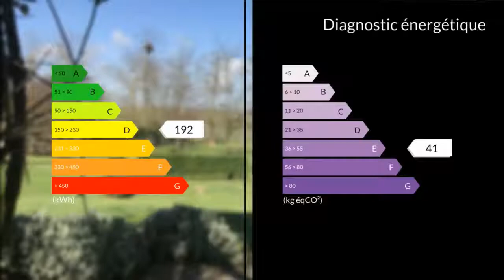A vendre - Maison/villa - Branne (33420) - 7 pièces - 192m²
Située sur la commune de Daignac, dans un secteur calme, à 40 min de la gare de Bordeaux, 30min de la gare de Libourne et à 1h30 du Bassin d'Arcachon.L'école élémentaire est située dans la commune et l'arrêt de bus pour le collège de Branne se trouve devant la porte.Je vous propose cette maison qui est composée d'une entrée, une cuisine indépendante équipée, un séjour/salon de 37m2, 3 chambres dont deux avec accès direct à la terrasse exposée Sud, une salle d'eau récemment rénovée avec goût et un WC indépendant. Son sous-sol entièrement aménagé de 84m2 accessible par la maison ou l'extérieur, comprend une cuisine, 2 chambres,une sde, un wc indépendant et sa pièce de vie de 38m2 donnant directement sur le parc de 5800m2 clôturé et bien entretenu vous séduira avec ses arbres fruitiers, son potager et sa vue sur les vignes.Chauffage gaz, cheminée avec insert,fosse toutes eaux neuve et portail motorisé.M. Yannick LE MAGOROU 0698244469 / 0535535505poste2119